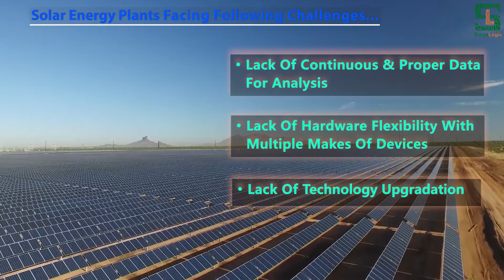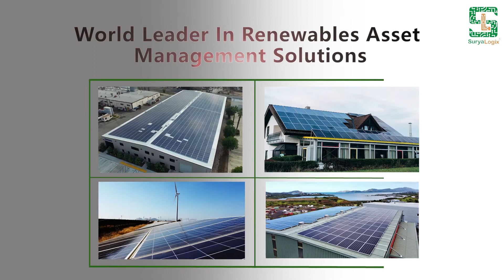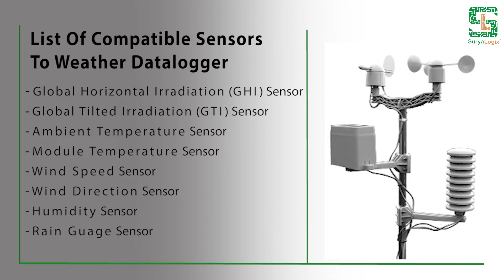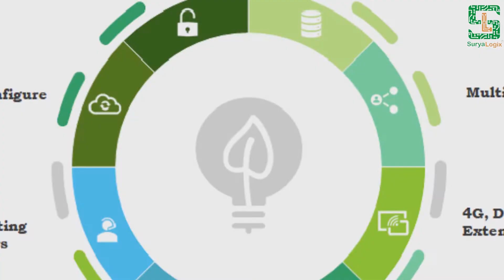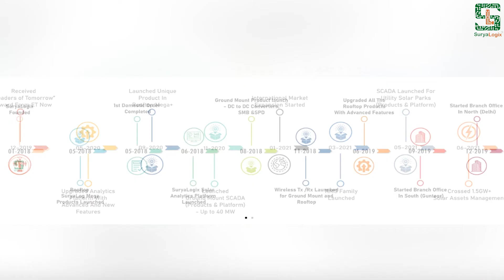Role Of SuryaLogix In Renewables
This Video Defines The Need Of SuryaLogix In The Present-day Renewable Energy Sector.
Suryalogix Provides a Wide Range Of Hardware Products & Software Solutions Which Helps To Simplify the Monitoring & Management Of Any Renewable Energy Plant.

Reach Out Us For Any Support

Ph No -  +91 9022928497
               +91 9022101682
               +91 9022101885